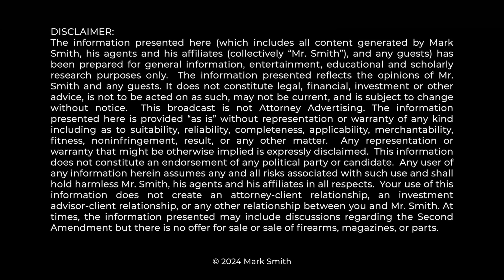GREAT 2A WIN! PUBLIC TRANSPORT CARRY BAN ATTEMPT FAIL...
Federal District Court Judge issues big ruling in 2A case in Chicago. Mark Smith, Four Boxes Diner, discusses...

0:00 Breaking 2A News!
0:48 Case Background & Details
2:24 Judge Orders New Hearing
4:49 Judge Denies Motion For Stay
7:18 This Argument is STUPID!
9:50 Thank You!